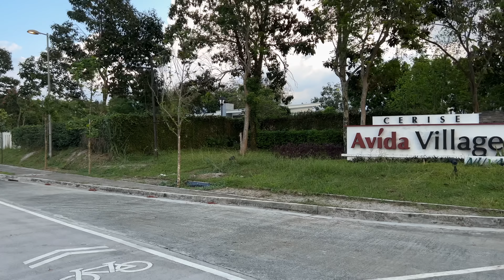Exploring Ayala Land's Biggest Eco-city in the Country - NUVALI | Driving Tour | Laguna, Philippines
Built on the principles of sustainable design, Nuvali in Laguna is Ayala Land’s largest eco-city development in the country. Home to a vast gathering of residential communities, business spaces, shopping centers, prestigious schools, nature amenities, and the 150-room Seda Hotel, Nuvali is the Philippines’ most flourishing vibrant eco-city where people thrive and enjoy urban lifestyles amidst the beauty of nature.

Nuvali straddles Sta. Rosa, Cabuyao, and Calamba, unlocking the potential for both existing and future communities in the Southern Luzon corridor. With the eco-city providing business centers, recreational venues, and lifestyle essentials, Nuvali is part of Ayala Land’s vision to enhance land and enrich the lives of Filipinos.

No talk, just drive.

This is a driving tour inside Nuvali Estate located in Sta. Rosa, Cabuyao, and Calamba, Laguna, Philippines.

0:00 - Sta. Rosa-Tagaytay Rd
1:18 - Vista Mall
2:15 - Nuvali Boulevard
3:19 - Solenad 1
6:02 - Solenad 3
6:42 - Driving to the villages
11:00 - Avida and Alveo Villages
14:30 - Venare
16:20 - Miriam College
18:09 - Hillcrest & Avida Southfield Settings

*For the best viewing experience, make sure to watch the videos in 4K! No vlog, no music, no talking. Just a real life driving experience with real ambient sounds -the best way to experience a tour from home.